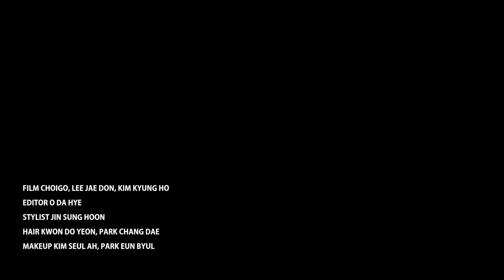[NYLON TV KOREA] 슈퍼밴드 🌉피플 온 더 브릿지 🌉 PEOPLE ON THE BRIDGE 패션 필름 공개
JTBC 글로벌 밴드 결성 프로젝트 슈퍼밴드결선 라운드 진출 6팀의 패션 필름 공개!

데님으로 무장한 피플온더브릿지 를 좀 보세요👖

캘빈클라인 진의 레트로 청청룩을 그대로 살린
발렌시아가의 오버사이즈 셔츠와 N21의 어글리 슈즈로 과감해진
오프화이트의 워크베스트를 찰떡같이 소화한
사카이와 아미를 입고 발랄해진
데스퀘어드2의 대담한 페인팅 프린트를 제 옷처럼 소화한 임형빈 까지!

더욱 자세한 의상 정보와 개별 컷이 포함된 패션 화보는
나일론8월호 에서 만날 수 있습니다 🎸

film CHOIGO, LEE JAE DON, KIM KYUNG HO
editor O DA HYE
stylist JIN SUNG HOON
hair KWON DO YEON, PARK CHANG DAE
makeup KIM SEUL AH, PARK EUN BYUL
나일론코리아 매달 18일 발간